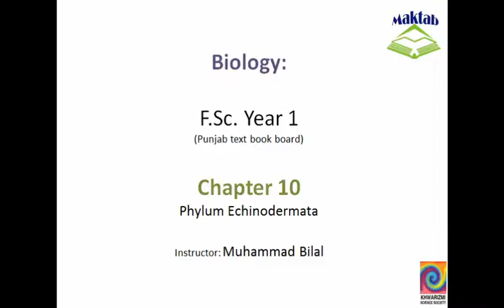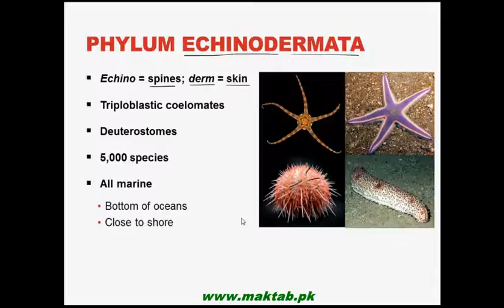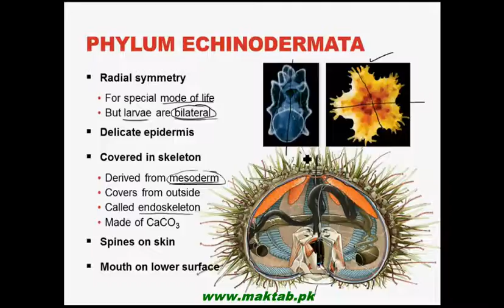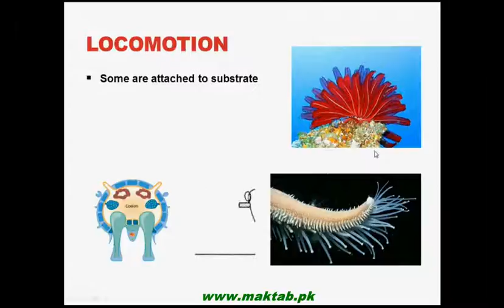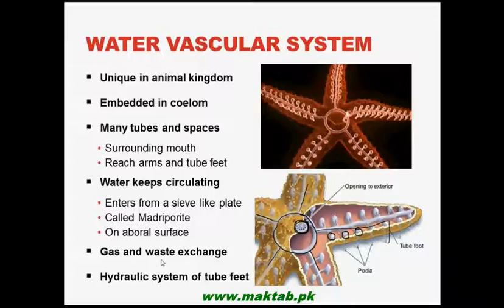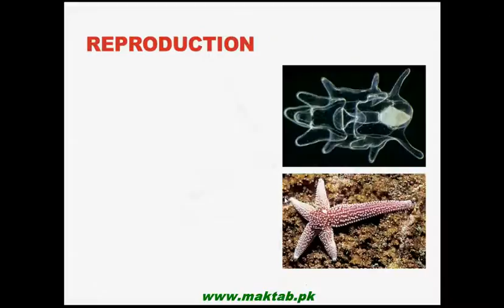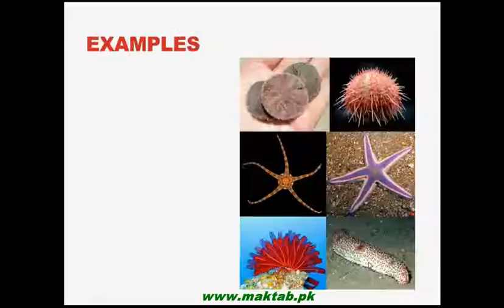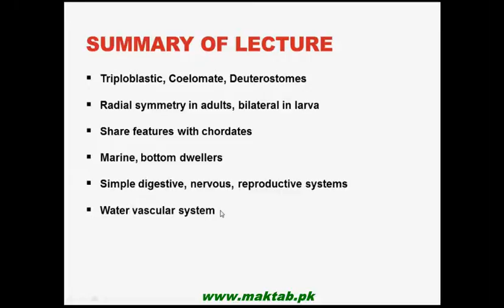FSc Biology Book1, CH 10, LEC 13: Phylum Echinodermata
This video lecture from Kingdom Animalia (F.Sc. First Year Biology) covers Phylum Echinodermata (spiny skinned animals). General body plan, organs and organ systems, reproduction, examples, and relationship with other deuterostomes have been discussed in detail. Find more e-learning material and educational video lectures in Urdu at maktab.pk. These videos are free to use for promotional and commercial purpose by keeping the credits to Maktab.